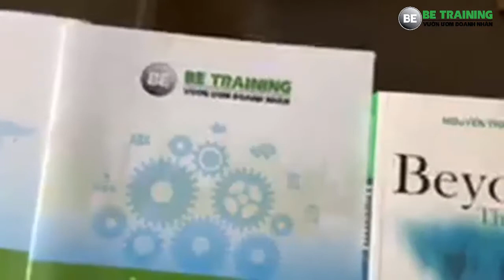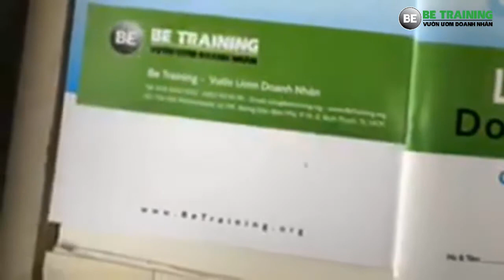Khỏe mạnh để kinh doanh giỏi - Bài 280